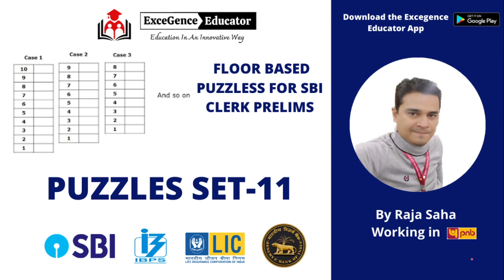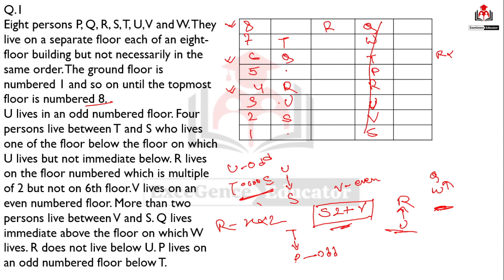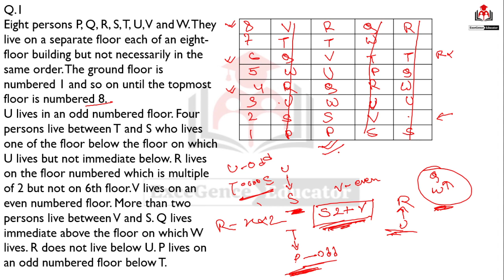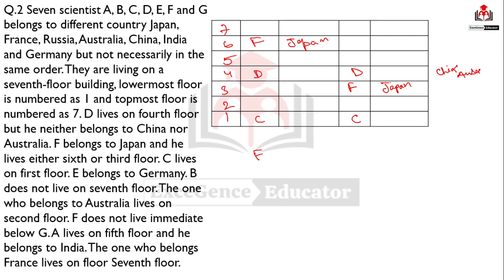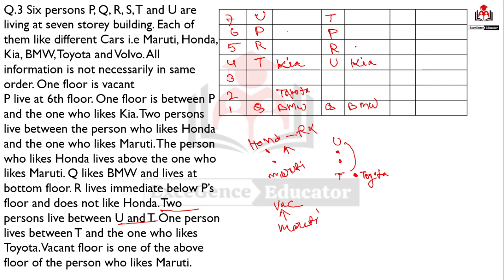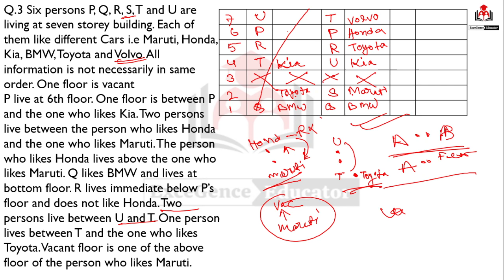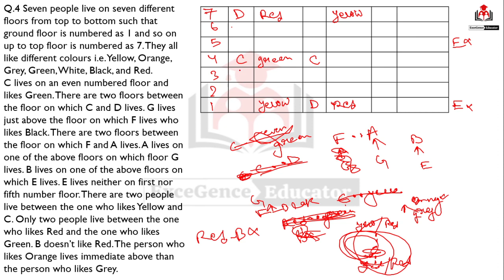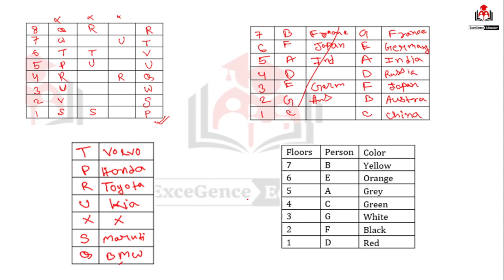PUZZLES SERIES SET-11 || REASONING BY RAJA SAHA || IBPS PO/CLERK 2021 || SBI PO/CLERK 2021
In this video, Raja Saha explains Puzzles in the most unique way. Mr Saha is presently working in Punjab National Bank and already cleared SBI Junior Associate.